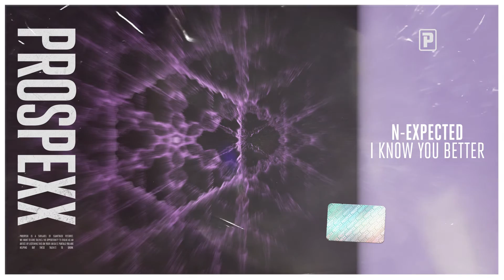N-Expected - I Know You Better (Official Audio)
You can use this track in your own user generated content! In return, we ask you to put this into your description: